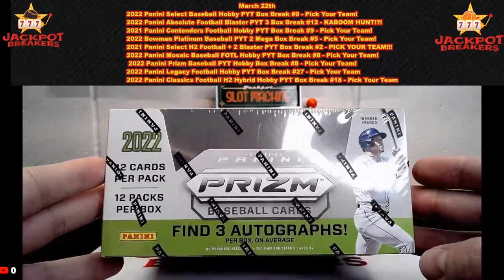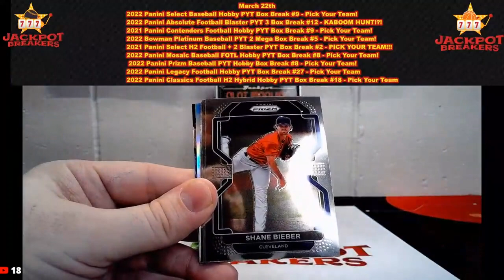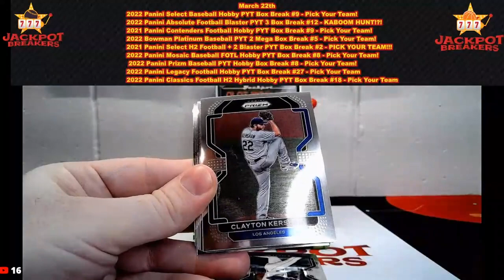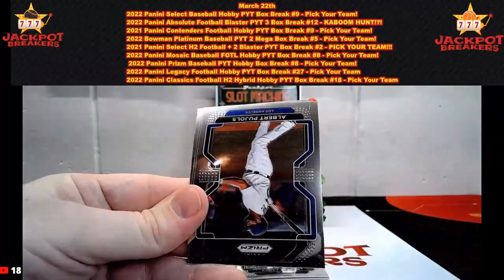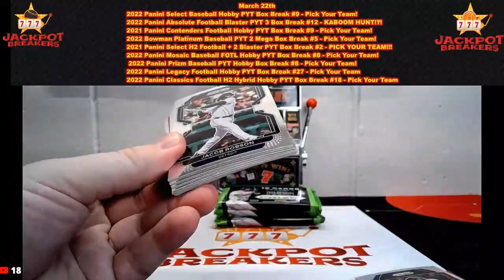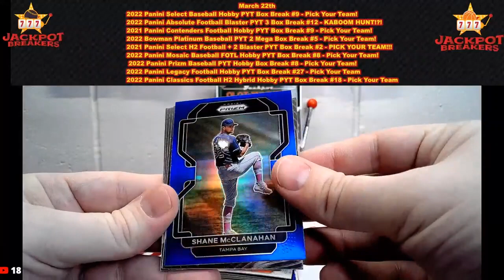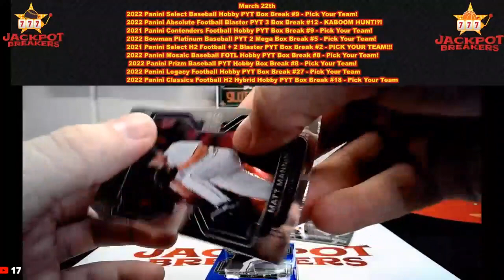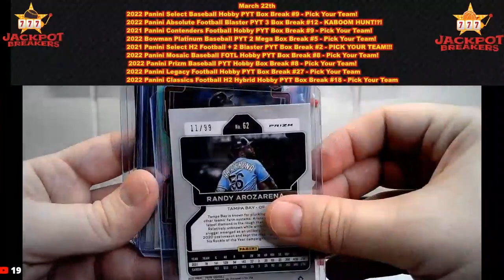3-22-23 2022 Panini Prizm Baseball PYT Hobby Box Break #8 - Pick Your Team!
SAVE WHEN YOU SHOP ONLINE -Currently 1% on Ebay Sports Card Purchases:
Rakuten

SAVE MONEY!

akrongabe12 2022 Panini Prizm Baseball PYT Hobby Box Break #8 - Pick Your Team![Pittsburgh Pirates]
alpjjpamp 2022 Panini Prizm Baseball PYT Hobby Box Break #8 - Pick Your Team![Cincinnati Reds]
becantor 2022 Panini Prizm Baseball PYT Hobby Box Break #8 - Pick Your Team![Toronto Blue Jays]
becantor 2022 Panini Prizm Baseball PYT Hobby Box Break #8 - Pick Your Team![Washington Nationals]
frank_idaho 2022 Panini Prizm Baseball PYT Hobby Box Break #8 - Pick Your Team![Miami Marlins]
frank_idaho 2022 Panini Prizm Baseball PYT Hobby Box Break #8 - Pick Your Team![Arizona Diamondbacks]
freakvzla85 2022 Panini Prizm Baseball PYT Hobby Box Break #8 - Pick Your Team![Cleveland Guardians]
jmh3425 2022 Panini Prizm Baseball PYT Hobby Box Break #8 - Pick Your Team![Detroit Tigers]
jmh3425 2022 Panini Prizm Baseball PYT Hobby Box Break #8 - Pick Your Team![Philadelphia Phillies]
jmh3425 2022 Panini Prizm Baseball PYT Hobby Box Break #8 - Pick Your Team![Chicago Cubs]
jmh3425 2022 Panini Prizm Baseball PYT Hobby Box Break #8 - Pick Your Team![Houston Astros]
jmh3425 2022 Panini Prizm Baseball PYT Hobby Box Break #8 - Pick Your Team![Seattle Mariners]
joshb35 2022 Panini Prizm Baseball PYT Hobby Box Break #8 - Pick Your Team![Chicago White Sox]
magbualleo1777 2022 Panini Prizm Baseball PYT Hobby Box Break #8 - Pick Your Team![Boston Red Sox]
magbualleo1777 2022 Panini Prizm Baseball PYT Hobby Box Break #8 - Pick Your Team![Atlanta Braves]
micmcki_89 2022 Panini Prizm Baseball PYT Hobby Box Break #8 - Pick Your Team![New York Mets]
micmcki_89 2022 Panini Prizm Baseball PYT Hobby Box Break #8 - Pick Your Team![San Francisco Giants]
micmcki_89 2022 Panini Prizm Baseball PYT Hobby Box Break #8 - Pick Your Team![Baltimore Orioles]
mwall31 2022 Panini Prizm Baseball PYT Hobby Box Break #8 - Pick Your Team![Milwaukee Brewers]
mwall31 Rangers
orje.us.z3tqgrb 2022 Panini Prizm Baseball PYT Hobby Box Break #8 - Pick Your Team![Kansas City Royals]
orje.us.z3tqgrb 2022 Panini Prizm Baseball PYT Hobby Box Break #8 - Pick Your Team![St. Louis Cardinals]
p51mustang73 2022 Panini Prizm Baseball PYT Hobby Box Break #8 - Pick Your Team![Minnesota Twins]
pauscibili_0 2022 Panini Prizm Baseball PYT Hobby Box Break #8 - Pick Your Team![San Diego Padres]
piazzaluvr 2022 Panini Prizm Baseball PYT Hobby Box Break #8 - Pick Your Team![Los Angeles Dodgers]
rickbeardsley449 Rockies
robca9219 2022 Panini Prizm Baseball PYT Hobby Box Break #8 - Pick Your Team![Los Angeles Angels]
supreme_cardz 2022 Panini Prizm Baseball PYT Hobby Box Break #8 - Pick Your Team![New York Yankees]
tplegge1 2022 Panini Prizm Baseball PYT Hobby Box Break #8 - Pick Your Team![Tampa Bay Rays]
wookie_wooks 2022 Panini Prizm Baseball PYT Hobby Box Break #8 - Pick Your Team![Oakland Athletics]